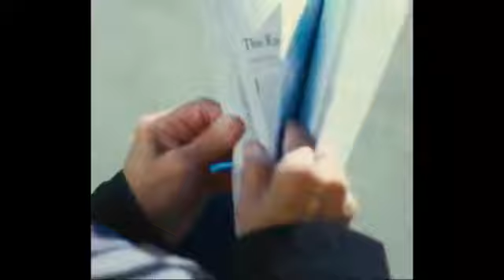[Free] Ice spice X Kyle Richh X Jersey drill type beat 2024 - "INTO YOUR ARMS" (prod. by Swae Wrld)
💰Download/Purchase💰: Dm on Instagram

💿BPM: 148 | Key: G Min

Prod by Swae Wrld

[FREE] Ice Spice X Jenn Carter X Kyle Richh X Tata  | Sample Jersey Club Type Beat 2023

FREE for nonprofit use only! You must credit "Swae Wrld".
If you want to release your song on streaming platforms like Spotify, Apple Music, etc., you should lease this beat!

After buying a lease, you will receive a beat with 1 tag in the intro (Mp3, WAV lease) or untagged (trackout, unlimited lease). Add 3 beats to your cart and the "BUY 2 GET 1 FREE" offer will be applied automatically at checkout.

Tags (Ignore)
Jersey Club Type Beat 2023
Jersey  Club Instrumental 2023